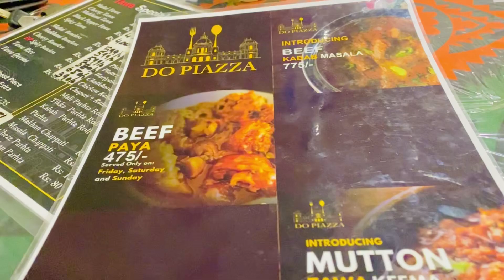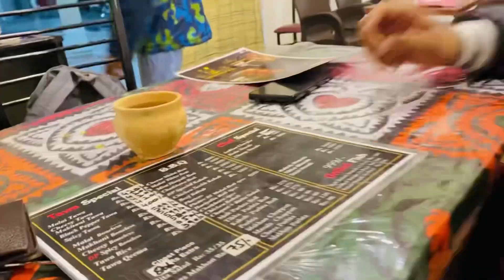Late Night Food Craving - Do Piazza - Bahawalpur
Late-night food cravings are the best if you have good friends. I hope you will like the vlog.